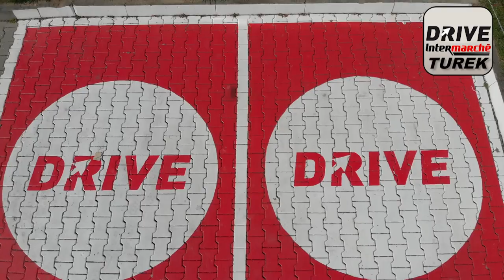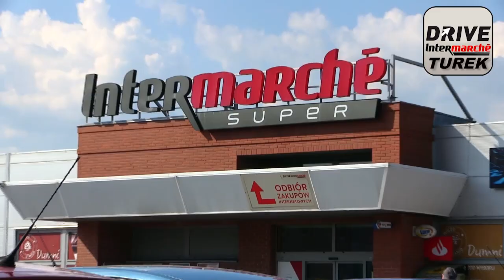Nowość w Intermarché. Zrób zakupy online, odbierz w sklepie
Masz dość stania w kolejkach podczas robienia zakupów? Nie lubisz krążyć między regałami w poszukiwaniu potrzebnego produktu? Cenisz swój czas i wolisz poświęcić go na inne przyjemności niż zakupy? Jeśli tak – usługa Drive Intermarché jest właśnie dla Ciebie! Już dziś masz możliwość zamówienia zakupów przez prostą w obsłudze stronę internetową i odebrania ich na parkingu Intermarché!